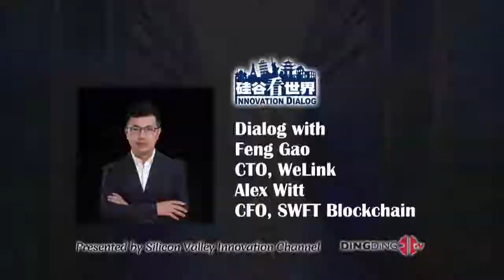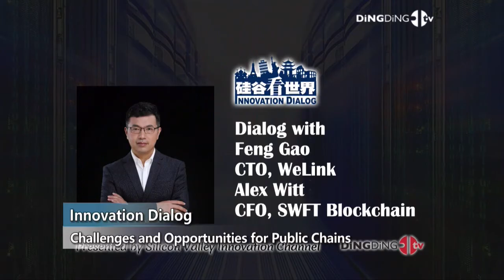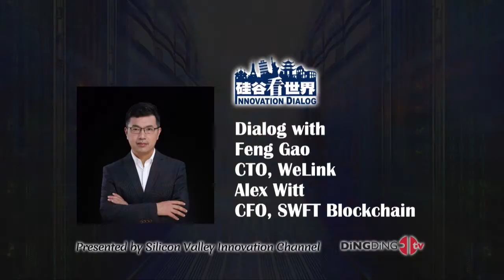Public Chain Produced by DingDingTV